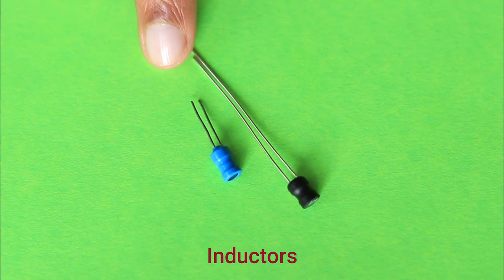Basic Electronic Components - Introduction to Electronics for Kids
Hi Friends, If you are new to electronics or starting to build electronic circuits, then the important thing to do is to get familiar with the Basic Electronic Components.

Electronic components are the basic building blocks of an electronic circuit or electronic system or electronic device. They are the elements of circuit which helps in its functioning. In this video, you can get a brief overview of few of the most common basic electronic components.

These are the most common components:
Resistor
Capacitor
Diode
Inductor
Transistor
Crystal Oscillator

Resistors
The very first component that you should know about is the resistor.  A resistor is an electrical component that limits or regulates the flow of electrical current in an electronic circuit.  It is pretty easy to assume that a resistor, as the name suggests, will resist electricity that flows through it,
and you would be correct in that assumption too! Any situation that demands the flow of current to be controlled at the desired level will require a resistor. Resistors come in a variety of resistance values measured in unit called ohms.

Capacitors
A capacitor represents the amount of capacitance in a circuit. The capacitance is the ability of a component to store an electrical charge. A capacitor (also called condenser, which is the older term) is an electronic component that stores electric energy. It is similar to a battery, but can be smaller, lightweight and a capacitor charges or discharges much quicker.

Diodes
Diodes allow an electric current to flow through them in only one direction. A diode has two terminals, called the anode and the cathode. Current will flow through the diode only when positive voltage is applied to the anode and negative voltage to the cathode. If these voltages are reversed, current will not flow. A light-emitting diode (or LED) is a special type of diode that emits light when current passes through it.

Transistors
A transistor is a semiconductor device used to amplify or switch electronic signals and electrical power. It is composed of semiconductor material usually with at least three terminals for connection to an external circuit.

Crystal Oscillator
A crystal oscillator is an electronic oscillator that operate on the principle of inverse piezoelectric effect in which an alternating voltage applied across the crystal surfaces causes it to vibrate at its natural frequency. It is these vibrations which eventually get converted into oscillations.

Integrated Circuit (IC)
An Integrated Circuit or an IC is an integration or incorporation of several electronic components (mainly transistors) on a single device (or chip) made up of a semiconductor material (usually Silicon).

Almost all electronic devices like TVs, Mobile Phones, Laptops, Audio Players, Routers, etc., have all of these basic electronic components in them.